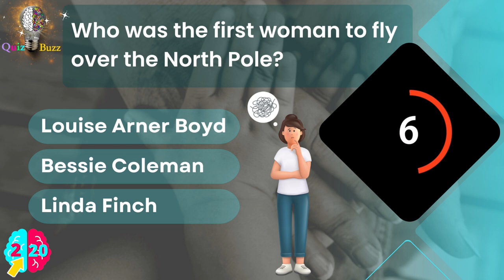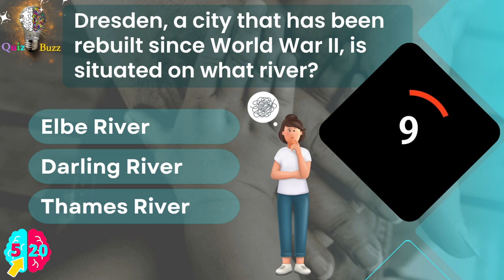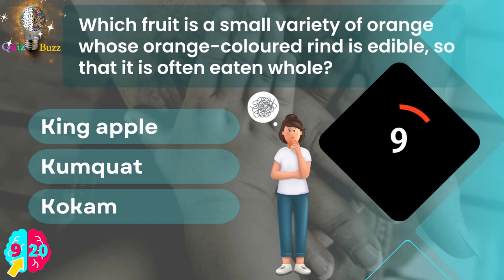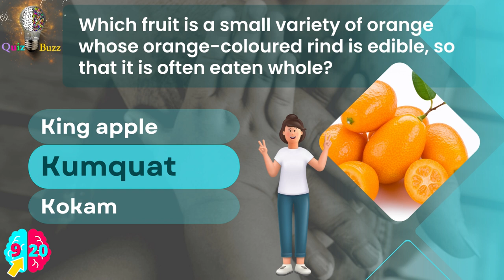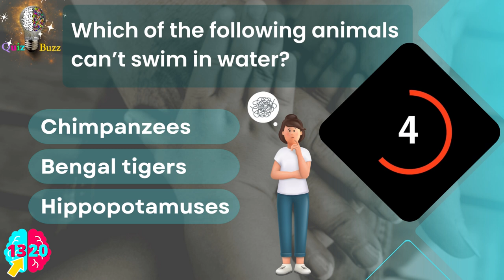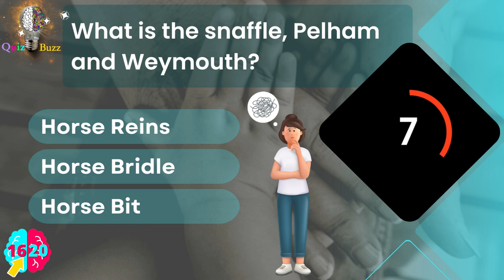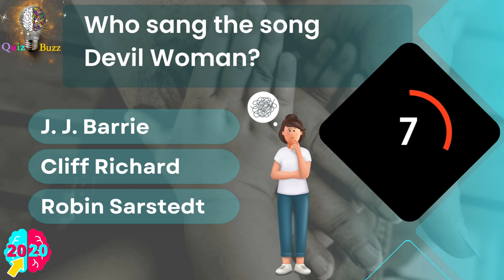General Knowledge Quiz| Can You Answer More Than 15/20 Questions⁉️ Pub Quiz 🔴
Chapters
00:00 Intro
00:27 Question 1- Who was the first woman to command a space shuttle mission?
00:45 Question 2- Who was the first woman to fly over the North Pole?
01:03 Question 3- Who was the first woman to drive in the Indy 500?
01:21 Question 4- What does "in the front" mean in a restaurant?
01:39 Question 5- Dresden, a city that has been rebuilt since World War II, is situated on what river?
01:57 Question 6- What are the two large islands separated by the Strait of Bonifacio?
02:15 Question 7- What was the other name of the Lighthouse of Alexandria?
02:33 Question 8- In ancient Egypt, people shaved their eyebrows when which animal died?
02:51 Question 9- Which fruit is a small variety of orange whose orange-coloured rind is edible, so that it is often eaten whole?
03:11 Question 10-  Which moon of Saturn is known to have its own atmosphere?
03:29 Question 11- Which type of creatures are featured in “Jurassic Park”?
03:47 Question 12- What is the name of the real space ranger in “Toy Story”?
04:05 Question 13- Which of the following animals can’t swim in water?
04:23 Question 14- What colour eyes do all tigers have except for the white tiger?
04:41 Question 15- Germany’s attack upon which country directly provoked Britain to go to war?
04:59 Question 16- What is the snaffle, Pelham and Weymouth?
05:17 Question 17- Until 1971 what was the name of "Zaire"?
05:35 Question 18- Walter Koenig played which part in the Star Trek series?
05:53 Question 19- Who played "Billy the Kid" in "The Left Handed Gun"?
06:11 Question 20-  Who sang the song Devil Woman?

general_knowledge MCQ multiple_choice quiz trivia General Knowledge Quiz| Can You Answer More Than 17/20 Questions⁉️ Pub Quiz 🔴